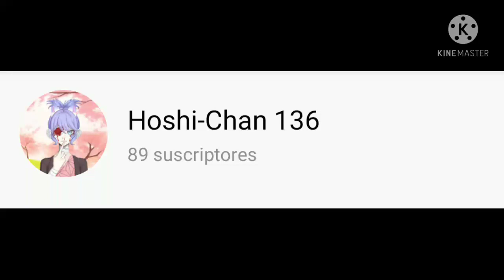wow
Well i promised